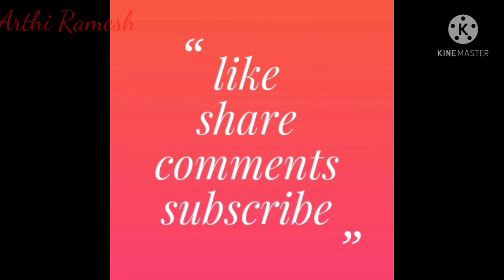Summer Special cotton Saree collection at low price llసమ్మర్ స్పెషల్ కాటన్ చీరలు అతి తక్కువ రేట్లకే